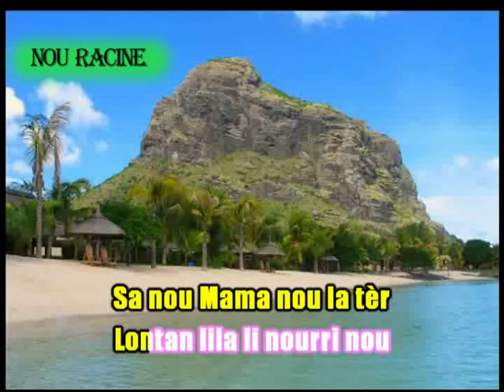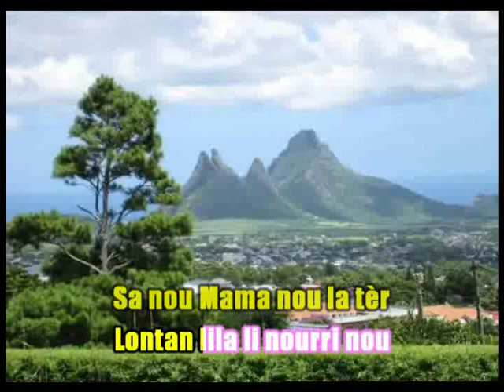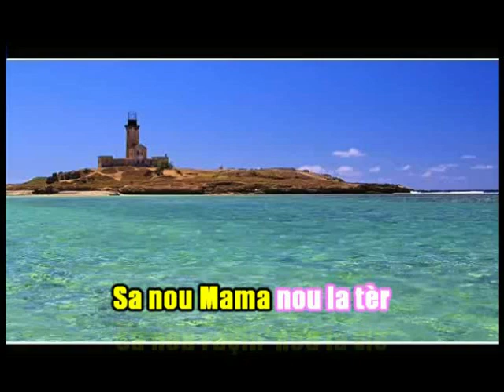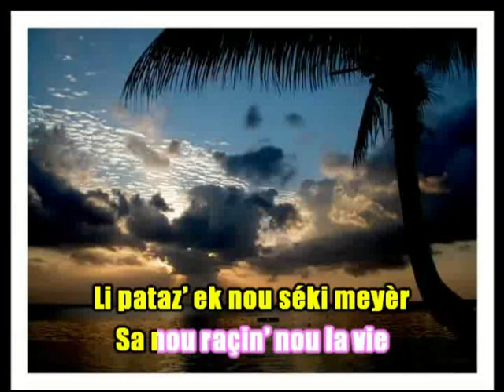1 CHANTER NOU RACINE DESIRE FRANCOIS